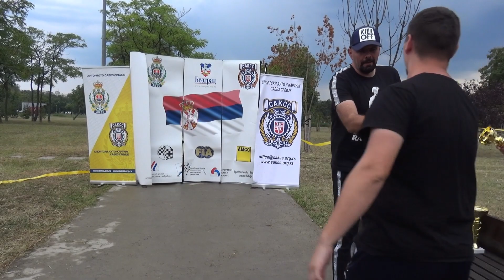Vuk Trajkovic - Autoslalom Usce II 2023 - Honda Civic